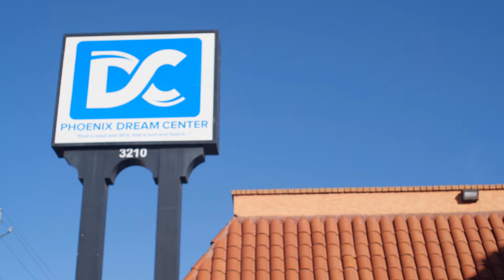Reach Weekend | April 2022 | Phoenix Dream Center